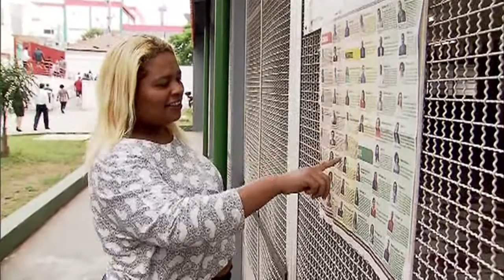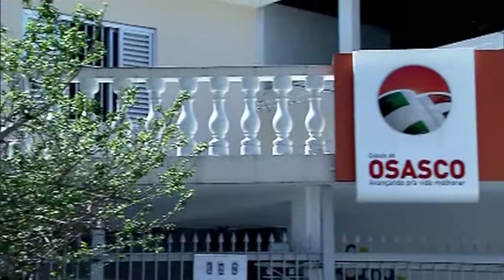Novos conselheiros tutelares são eleitos em todo o país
NBR NOTÍCIAS - 05.10.15: As eleições para escolha dos 30 mil novos conselheiros tutelares foram realizadas neste domingo (4). Pela primeira vez, esses profissionais foram escolhidos de forma simultânea em todo o país. O Brasil tem atualmente 5.956 Conselhos Tutelares, que tem a função de zelar pela garantia e defesa dos direitos das crianças e dos adolescentes. Os novos conselheiros terão mandato de quatro anos, a partir de janeiro de 2016.